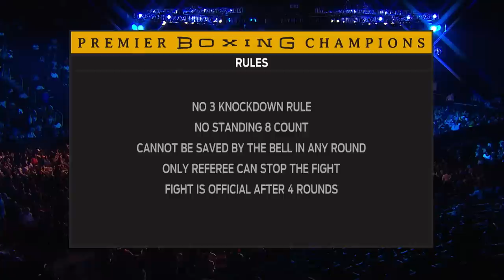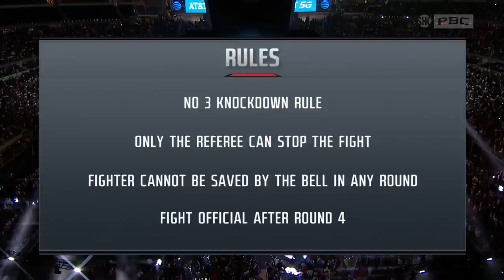Spence vs Crawford Fight Night Playlist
Before watching Errol Spence Jr and Terence Crawford make history in the fight for undisputed, catch up on the how they got here.  We're showcasing full fights and highlights from the fights below to get you up to speed on fight night. Watch these now, then starting at 3PM turn to Showtime's YouTube channel to watch the prelims streamed lived before the main card.

Catch up on their history and then watch them make it.

Spence vs Ocampo
Crawford vs Indongo
Cruz vs Magdaleno
Donaire vs Oubaali
Crawford vs Horn
Spence vs M.Garcia
Spence vs Porter
Crawford vs Brook
Cruz vs Vargas
Donaire vs Gaballo
Spence vs D. Garcia
Cruz vs Gamboa
Crawford vs Porter
Spence vs Ugas

21+ (18+ NH/WY). Physically present in AZ/CO/CT/IL/IN/IA/KS/LA(select parishes)/MD/MI/NJ/NY/OH/PA/TN/VA/WV/WY only. Void in MA/NH/OR/ONT. Eligibility restrictions apply. Valid 1 per new customer. Min. $5 deposit. Min $5 pre-fight moneyline bet. Bet must win. $150 issued as six (6) $25 bonus bets. Bonus Bets are non-cashable and cannot be withdrawn. Bonus bets must be wagered 1x and stake is not included in any returns or winnings. Bonus Bets expire 7 days (168 hours) after being awarded. Promotional offer period ends 3/25/23 at 11:59PM ET. On behalf of Boot Hill Casino & Resort (KS).

PremierBoxingChampions.com for more info.